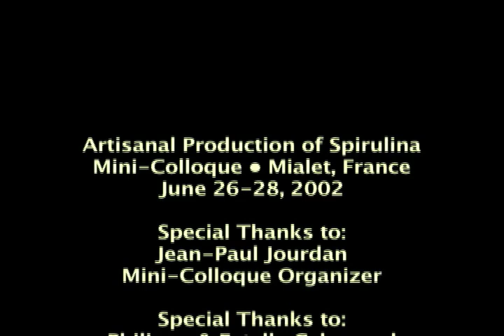Spirulina Algae Picnic in the South of France • 2002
A Conference in the South of France was attended by 50 spirulina algae growers, researchers and supporters from Asia, Africa, the Americas and Europe to share their latest work growing spirulina on a small, or artisanal, scale. The conference included a tour of a family size algae farm, followed by a picnic in a local park featuring spirulina appetizers. (2002).